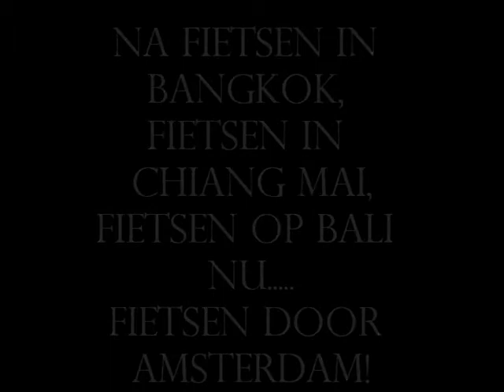Amsterdam4.wmv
Fietsen door Amsterdam